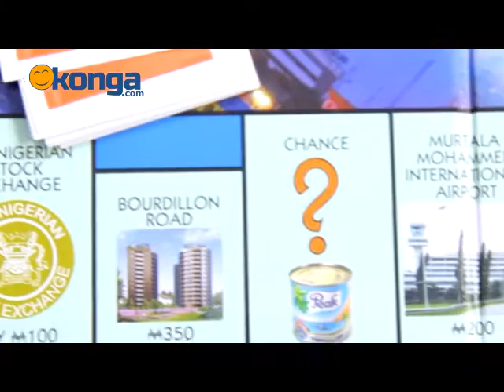Monopoly (City of Lagos) review by Konga.com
Monopolize the business of estate procurement with this fun, instructional and interestingly challenging board game of 'Monopoly' special edition City of Lagos. With the accessories: tokens, monopoly monies, cards and dice, outsmart and outplay the opponent quickly by investing in and buying properties across Lagos in order to ultimately run the opponent into bankruptcy. Most successful investor/trader wins.

Bestman Games Limited is the African distributor for new local editions of Monopoly, the world famous game owned by Hasbro. Customized Editions of Monopoly for Africa include country, city, corporate, school, sports and commemorative editions"

FREE Nationwide Delivery, Payment on Delivery, 7-days Return Policy